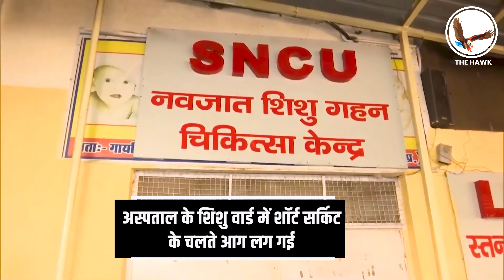झांसी हॉस्पिटल में आग का कहर: 10 नवजातों की मौत, कौन है जिम्मेदार?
उत्तर प्रदेश (Uttar Pradesh) के झांसी के महारानी लक्ष्मीबाई मेडिकल कॉलेज (Jhansi Medical College Fire) में शुक्रवार देर रात एक बड़ी दुर्घटना हो गई. अस्पताल के शिशु वार्ड (NICU- Neonatal Intensive Care Unit) में शॉर्ट सर्किट के चलते आग लग गई. आग लगने से पूरे हॉस्पिटल में भगदड़ मच गई. परिजनों व डॉक्टरों की सूझबूझ से ज्यादातर बच्चों को बाहर निकाल लिया गया. हालांकि, अभी तक की जानकारी की अनुसार करीब 10 बच्चों की मौत हो गई है.

The Hawk, your trusted source for news since 1979, brings you live updates and comprehensive coverage across a broad spectrum of topics. From breaking news to in-depth analysis of current events, we keep you informed on everything happening around the globe. Dive into the latest in sports, business, Indian news, entertainment, world events, science, and technology with us. Stay ahead of the curve with The Hawk - where news flies first.